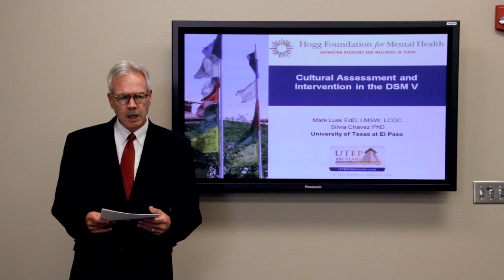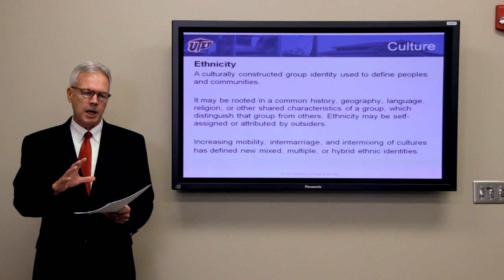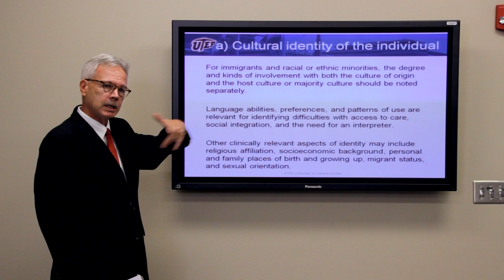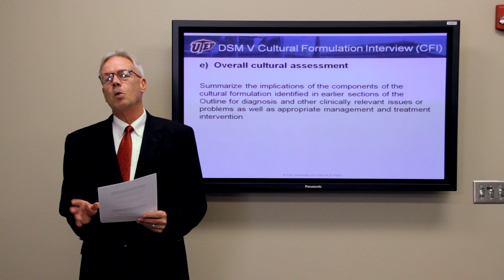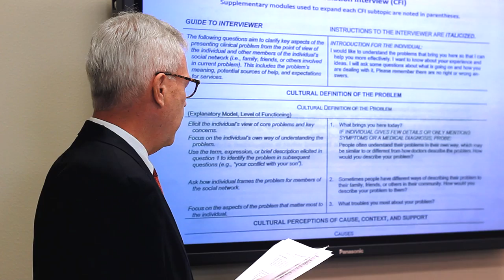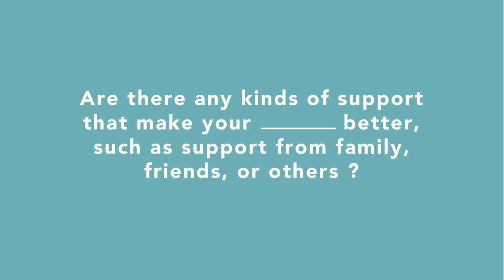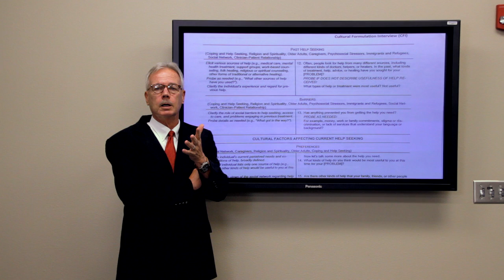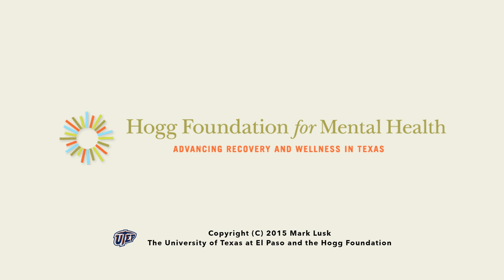Cultural Assessment and Intervention in the DSM V